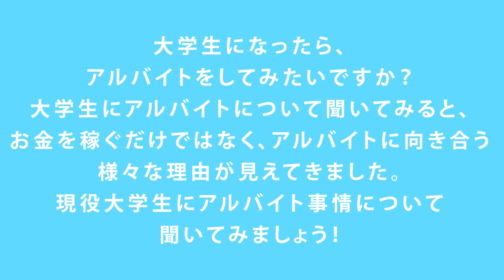【大学生が語る】‹#04›お金を稼ぐだけではない？アルバイトで得られるもの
大学生になったらアルバイトをしてみたい！
そう考える高校生の方もたくさんいらっしゃるのではないでしょうか？
「大学生はどんなアルバイトをしているの？」
「そのアルバイトを選んだ理由」
「実際にやってみた感想は？」
現役大学生にアルバイト事情について聞いてみると、色々なホンネが飛び出してきました。